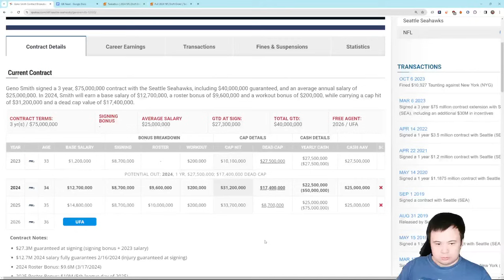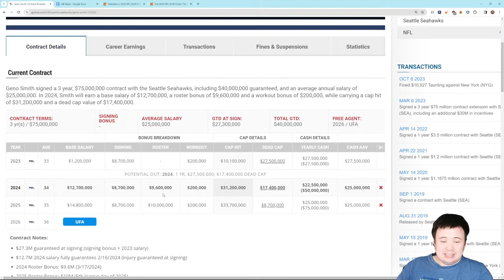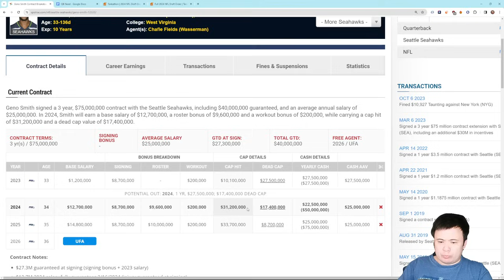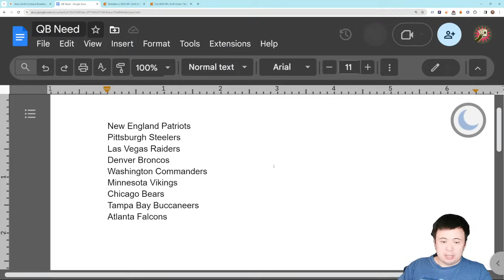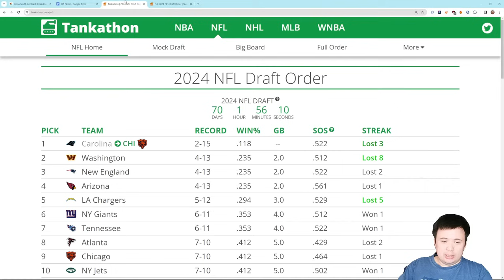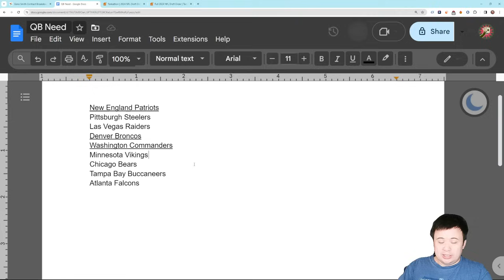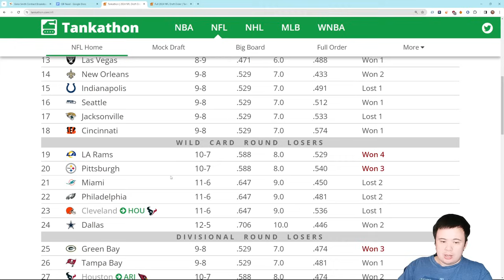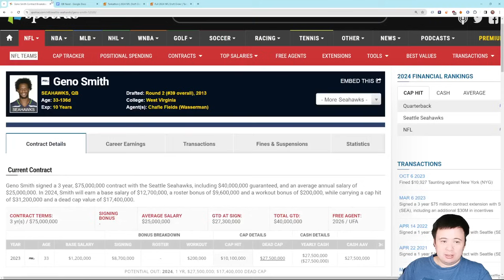Would the Seattle Seahawks consider trading Geno Smith?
He will be paid. But it doesn't HAVE to be by this team.